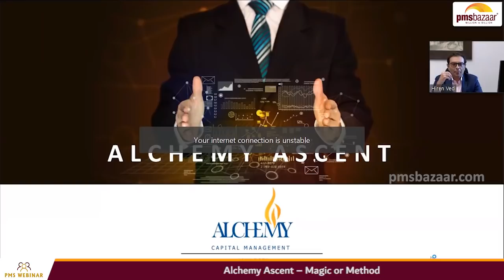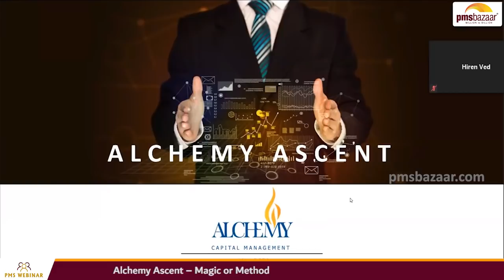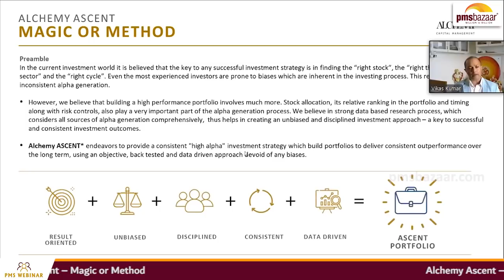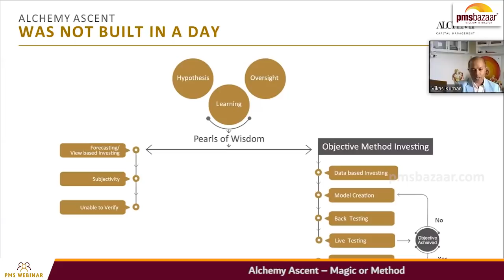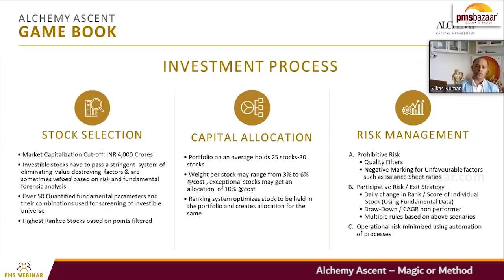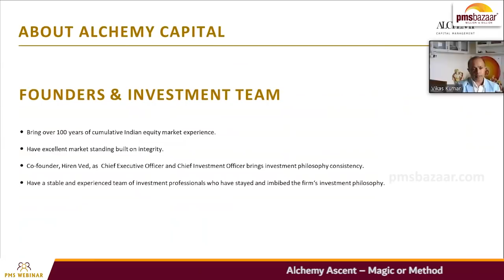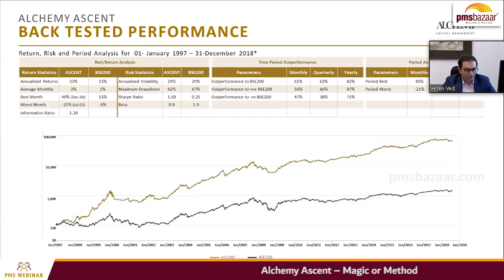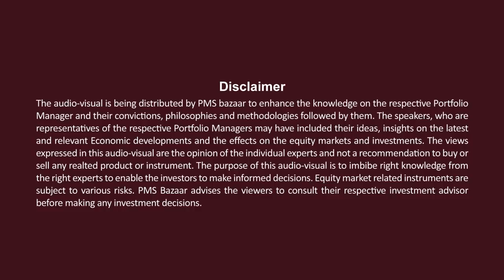"Alchemy Ascent - Magic or Method" by Hiren Ved & Vikas Kumar from Alchemy Capital Management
We at PMS Bazaar opine that it is prudent for the investors to connect with Portfolio Managers. In order to boost the knowledge, morale and confidence of every investor, PMS Bazaar conducts webinar series periodically and in this series we have covered a topic

"Alchemy Ascent – Magic or Method"

Mr. Hiren Ved, CEO & CIO - Alchemy Capital Management & Mr. Vikas Kumar, Portfolio Manager - Alchemy Capital Management shared their presentation on " Alchemy Ascent – Magic or Method"

Mr. Pallavarajan R - Founder & Director - PMSBazaar moderated the webinar.

It was overwhelming response and Webinar created an opportunity to interact with the experienced investment experts.

Speakers Profile:

Mr. Hiren Ved - Chief Executive Office (CEO) and Chief Investment Officer (CIO)

Mr. Hiren Ved is the Co-founder, Director, CEO and CIO at Alchemy Capital Management. He started his equity market career in 1991 and worked on both sell side and buy side research roles for the first nine years of his career, before joining Alchemy to spearhead the firms Asset management business in the year 2000. Hiren has deep knowledge across sectors and is known for his bottom-up research and stock picking skills. He has built a long-term track record of generating significant alpha over the last 18+ years. Managing / advising funds worth USD 873 million (as on 31 March 2021) across domestic and offshore mandates for Alchemy.

Mr. Vikas Kumar - Portfolio Manager

Mr. Vikas Kumar has over 21 years of expansive equity market experience that includes equity analysis, private client fund management and investment strategy building. He specializes in creating data-based quantitative algorithms & mathematically objective implementation strategies. His unique research paper on investment methodology, ‘A Quantitative System for Reflexive Financial Markets’, earned him a U.S. copyright. He holds a Post-Graduate Degree in AI-ML (Artificial Intelligence & Machine Learning) & a B. Com from Mumbai University. He also pursued a BA Math from Delhi University, qualified for Indian Institute of Technology Joint Entrance Examination (IIT-JEE), was a state-level National Talent Search Examination (NTSE) merit scholar and one of the national CBSE toppers. Prior to Alchemy, he worked with Dalal & Broacha Stock Broking and collaborated at Reliance Capital. He was also nominated as one of the best Quant Analysts in Asia by Institutional Investor magazine in 2009.